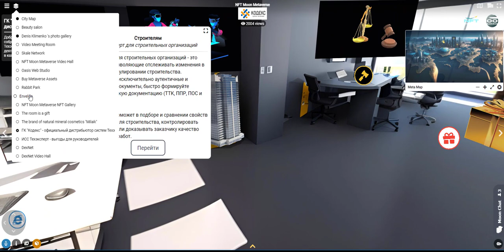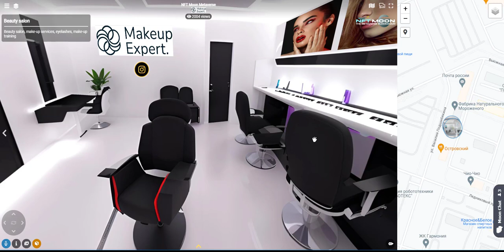О интерактивном виртуальном пространстве NFT moon Metaverse